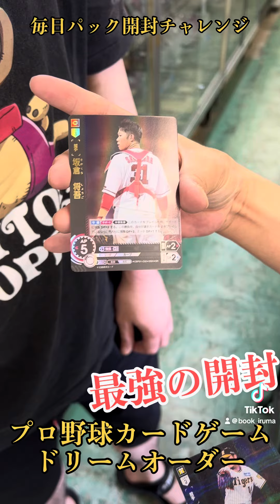プロ野球：ドリームオーダーを最強の開封【Every Day Pack Opening Challenge】毎日パック開封チャレンジ2024.6.1【最強の庄田リスペクト】